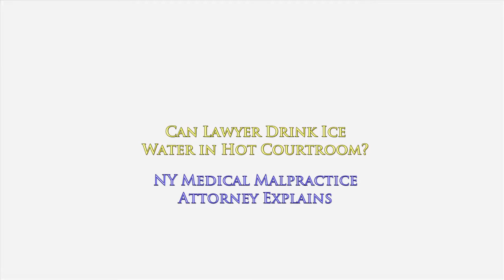Rookie Mistake: NY Trial Lawyer Drinks Ice-Cold Water in Hot Courtroom While Everyone is Sweating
Rookie Mistake: Lawyer Drinks Ice-Cold Water in Hot Courtroom While Everyone is Sweating

It's hot outside.
It's humid.
The air-conditioning in the courthouse is barely working.

The courtroom is crowded.
It's a small courtroom.
The AC isn't cooling anyone today.

You can see the sweat pouring down the jurors faces.
The judge says it's okay for the attorneys to remove their jackets.
You can cut the heat and humidity in the courtroom with a knife.

In the middle of trial, the defense attorney reaches over for an ice cold bottle of water.

He takes a few sips and with a loud sigh of relief you can see how he feels refreshed.

The jury is eyeing him.
Some of the jurors are licking their lips.
The court officer wipes the sweat from his brow.

The court stenographer is dreaming about getting hold of that water bottle.

Why did his defense lawyer make such a rookie mistake on this hot, sweltering day?

By taking a swig of that ice cold water, what did he do to everybody in the courtroom who did not have the opportunity to share in his ice cold refreshment?

To learn more about how accident & medical malpractice cases work in the state of New York, I encourage you to explore my educational website, ‪